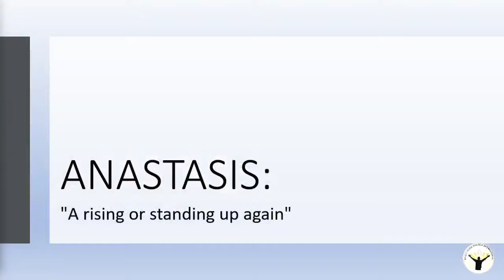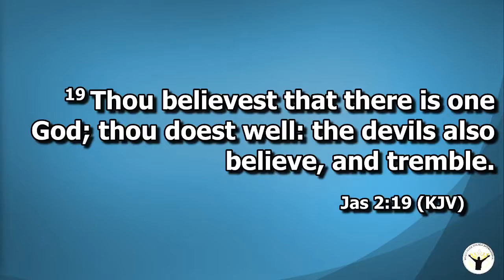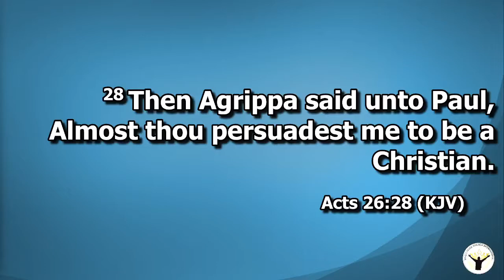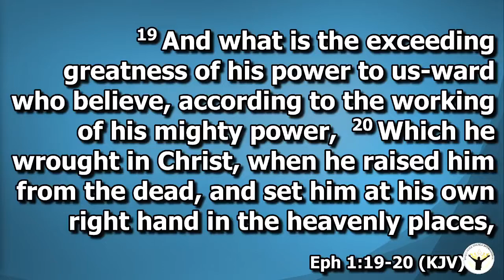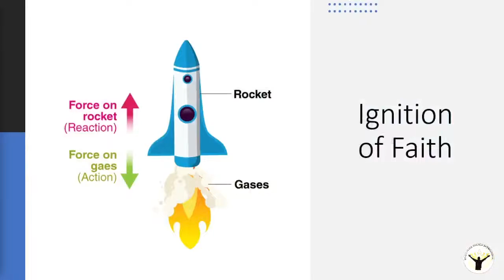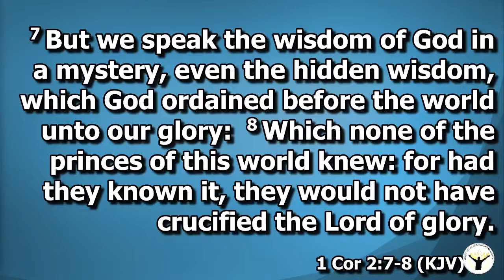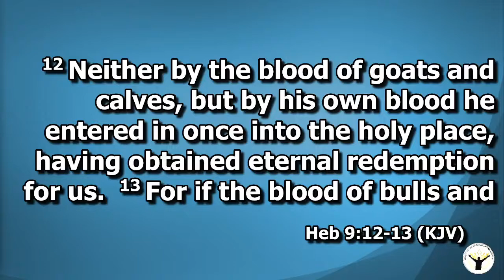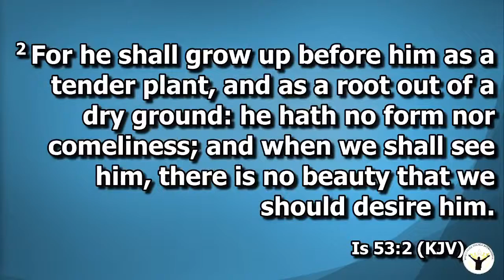THE POWER OF ANASTASIS Pastor Emmanuel Essien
Easter is around the corner, and we will be sharing on ANASTASIS the Greek word for Resurrection which implies a rising up or standing up again.
Listen and be bless